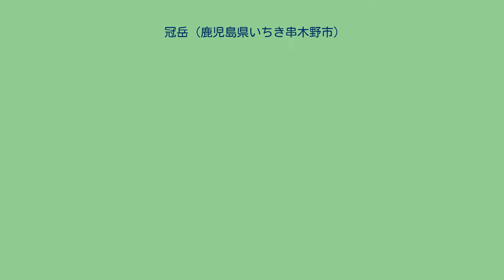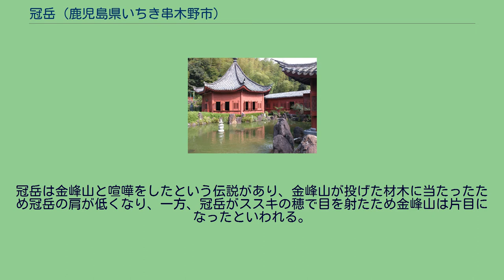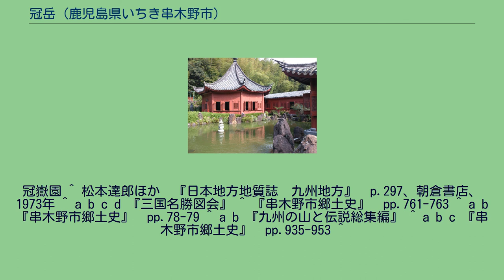冠岳 (鹿児島県いちき串木野市)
冠岳（かんむりだけ）は、鹿児島県いちき串木野市と薩摩川内市の境に聳える山である。
東西に伸びる稜線に沿って西岳（標高516メートル）、中岳（標高496メートル）、東岳（標高486メートル）が連なる。
西岳山頂の上宮祠から東シナ海、霧島山、桜島、開聞岳などを一望できる。
秦の使者徐福が訪れたとする伝説があり、中世には頂峯院をはじめとして多数の寺社を擁する霊山であった。
西岳、中岳、東岳にはそれぞれ熊野権現を勧請した神社があり、冠岳三所権現と呼ばれる。
中新世から鮮新世にかけて活動した古い火山の跡であり主として安山岩からなる。
山名の由来には以下の3説がある。
『頂峯院来由記』によると6世紀後半に用明天皇が蘇我馬子に命じて東岳、中岳、西岳のそれぞれに社を建てさせ、東岳には勅願寺として興隆寺を設けたとされる。
平安時代中期に阿子丸仙人が頂峯院を開山した。
中世において頂峯院は17の末寺を抱え、南九州における重要な学問中心地の一つであった。
島津氏の信仰を受け、1478年（文明10年）とその翌年に桂庵玄樹が訪れている。
しかしながら廃仏毀釈により明治2年に廃止された。
冠岳は金峰山と喧嘩をしたという伝説があり、金峰山が投げた材木に当たったため冠岳の肩が低くなり、一方、冠岳がススキの穂で目を射たため金峰山は片目になったといわれる。
尚、金峰山と野間岳との間にも同様の伝説がある。
冠嶽園 ^ 松本達郎ほか　『日本地方地質誌　九州地方』　p.297、朝倉書店、1973年 ^ a b c d 『三国名勝図会』 ^ 『串木野市郷土史』　pp.761-763 ^ a b 『串木野市郷土史』　pp.78-79 ^ a b 『九州の山と伝説総集編』 ^ a b c 『串木野市郷土史』　pp.935-953 ^